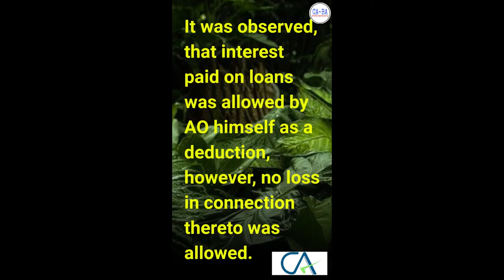क्या FOREX रेट FLUCTUATION LOSS का डिडक्शन IT मे ALLOW होगा